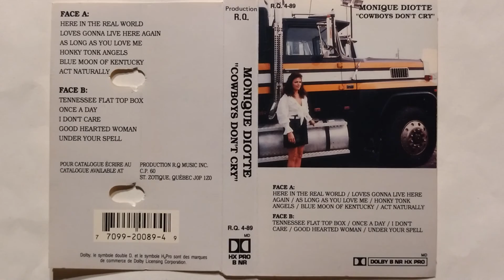Tennessee Flat Top Box -- Monique Diotte